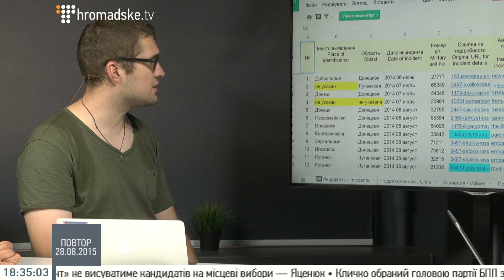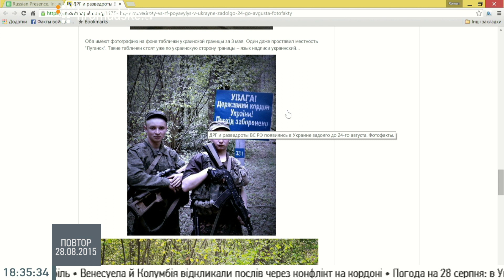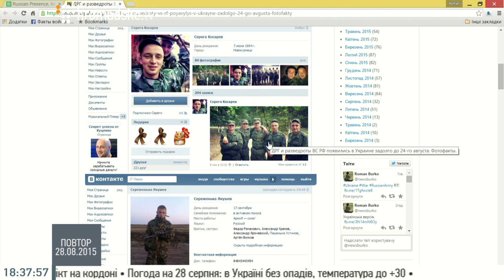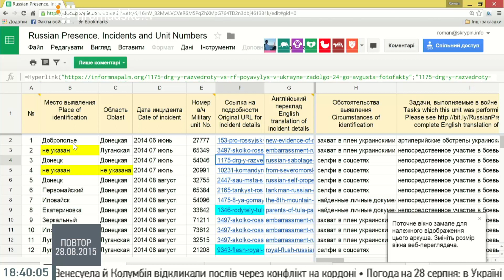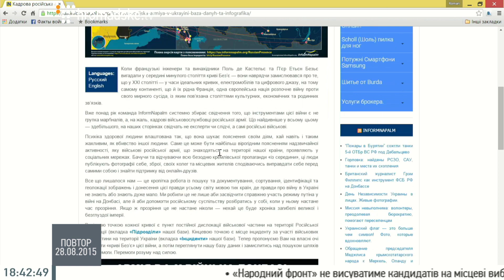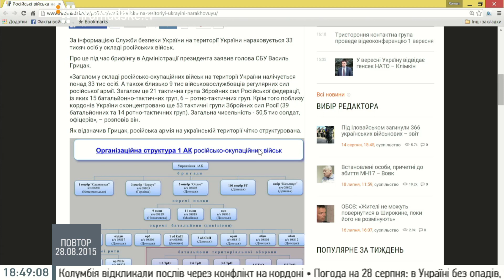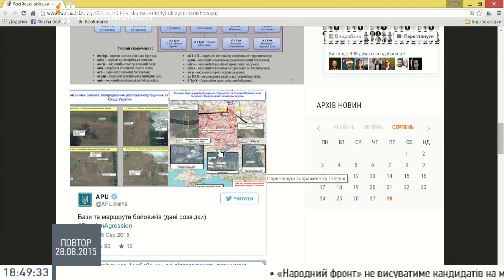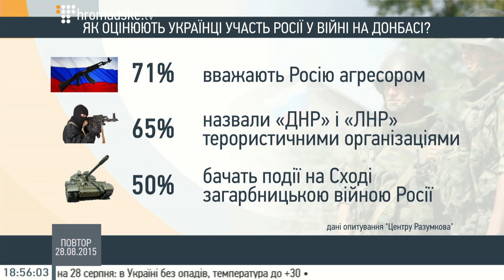Скільки російських військ на Донбасі? — Микола Балабан та Геннадій Корнєв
Члени редакційної ради InformNapalm Микола Балабан та Геннадій Корнєв.